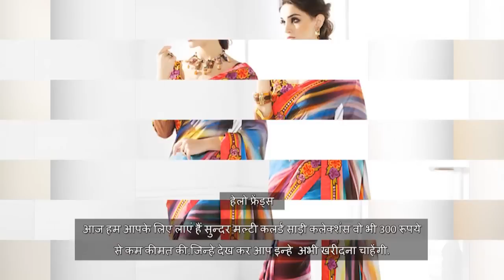Multicolor Saree Collections Under Rs 300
In this video, we will showcase beautiful multicolor saree collections that you get under Rs.300. Have a look and save some bucks while you can. Do let us know what do you feel about the designs that we have chosen.

Links to couple of sarees shown on the video-

2) Generic Silk Saree